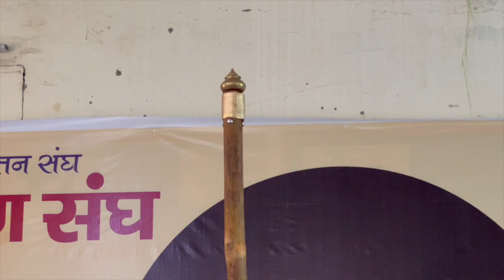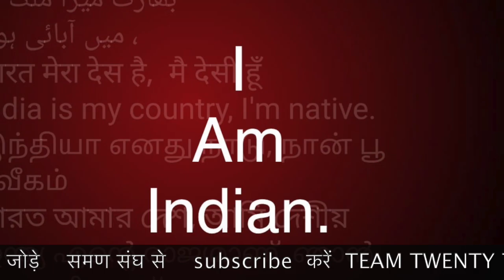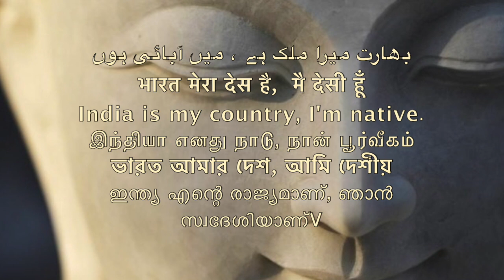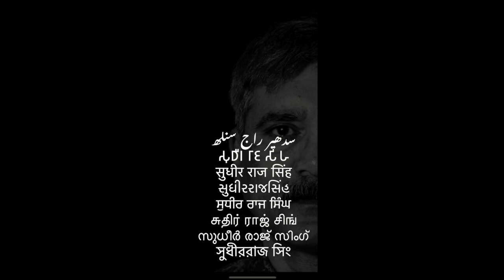वम लोगों को वामन वमन वमण किसने कहा सबसे पहले / amroha sangiti समण संघ /Sudhir Raj Singh/SAMAN SANGH